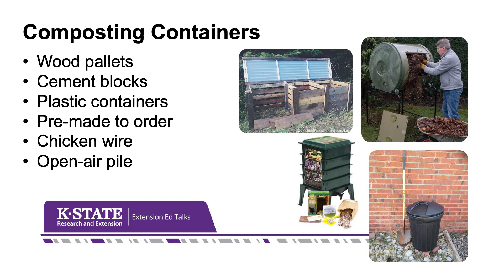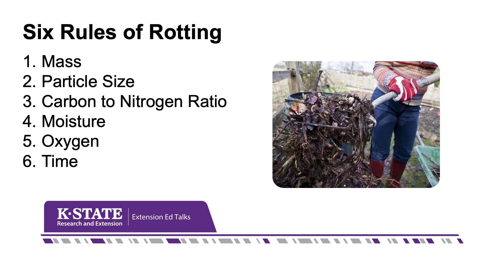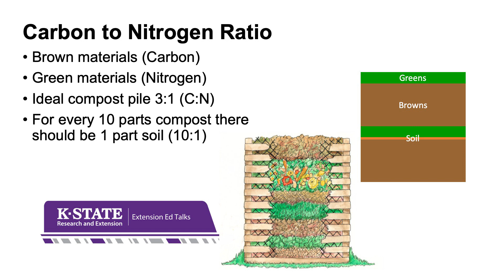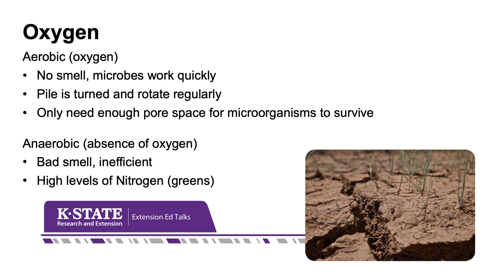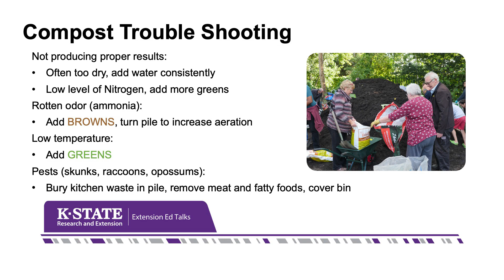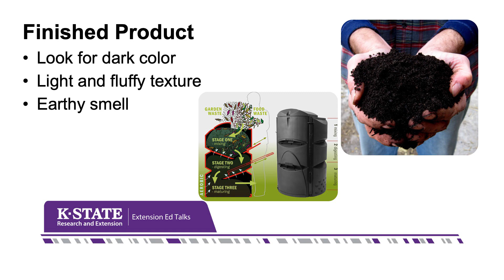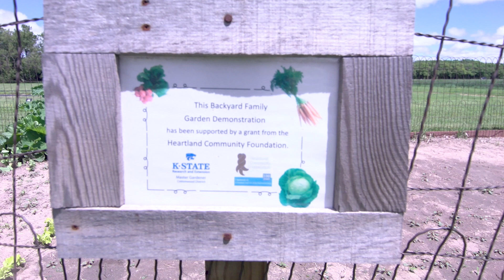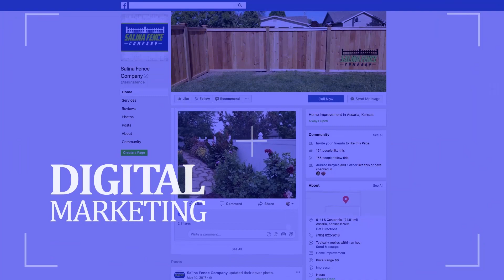Composting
K-State Research and Extension Horticultural Agents, Pallace Messer and Cassie Homan, along with Ellis County Master Gardner guests, Mary Lou Mastin, Jo Ann Schroller, and Pat Thibault, discuss what composting is, how to accomplish it, and show a demonstration of what it looks like in this episode of Extension Ed Talks.